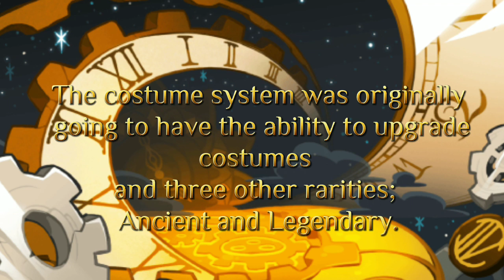Cut / Unused Content in Cookie run: Kingdom! (Scrapped cookies,animations,etc)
Ah what a video! Hope you all enjoyed!
I usually don't make videos like this but this really fascinated me!

A huge thanks to TCF (The cutting room floor) for finding all this information! This video would not be possible without you!

Discord user: 406#5670